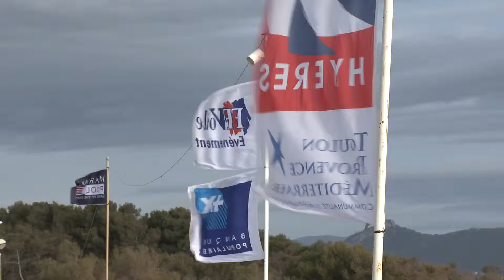Westerhof Berkhout winnen, Costers zeker van halve nominatie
26 april 2012 - Op de voorlaatste dag van de Semaine Olympique Hyeres, een ISAF Wereldbekerwedstrijd, zijn Lisa Westerhof en Lobke Berkhout al zeker van de eindoverwinning. Met dit resultaat voldoen ze ook ruimschoots aan de NOC*NSF eis voor vormbehoud (top 12). Met een onbereikbare voorsprong van 26 punten gaat het succesvolle duo de medalrace in die morgen 27 april op de agenda staat. Met deze overwinning voldoen Westerhof en Berkhout aan alle eisen van NOC*NSF voor deelname aan de Olympische Spelen.